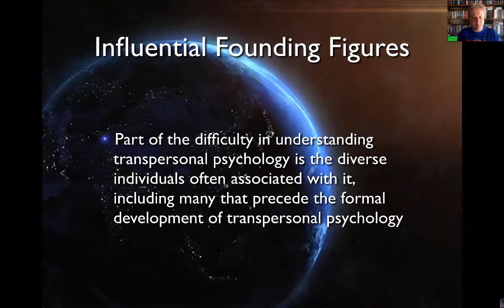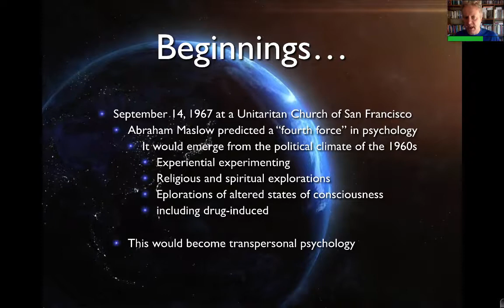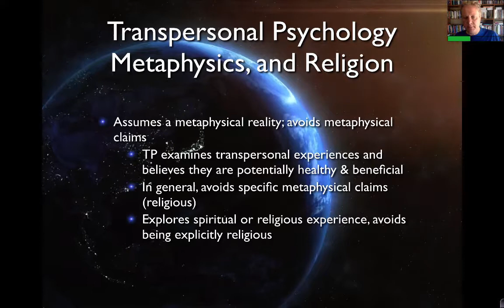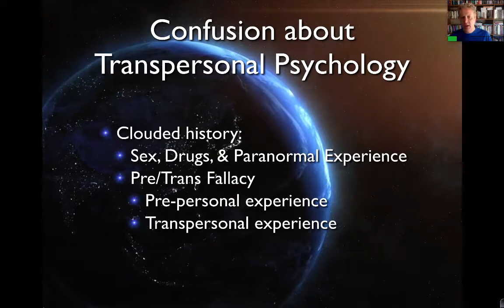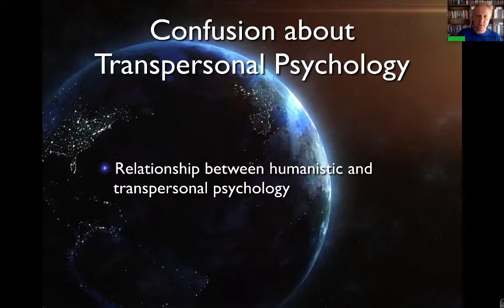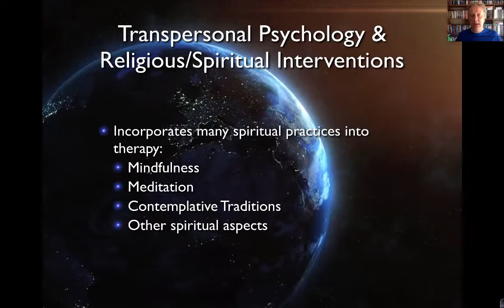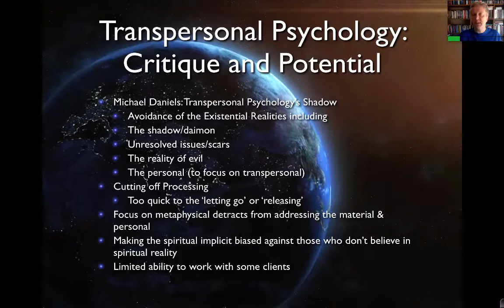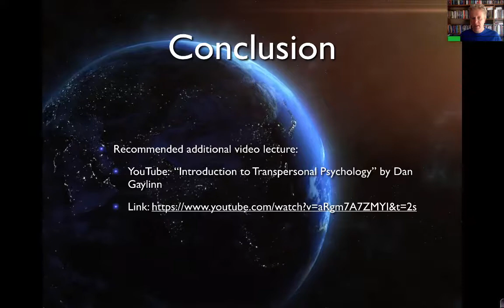Transpersonal Psychology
This is a historical introduction to Transpersonal Psychology designed for History and Systems of Psychology courses that I teach.